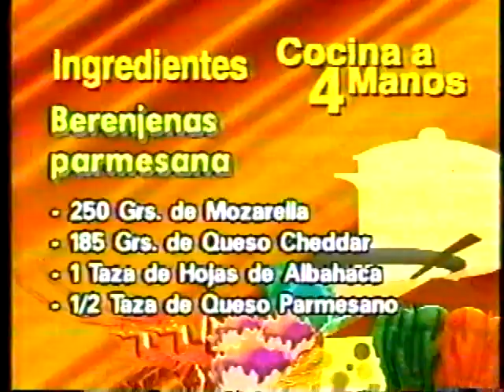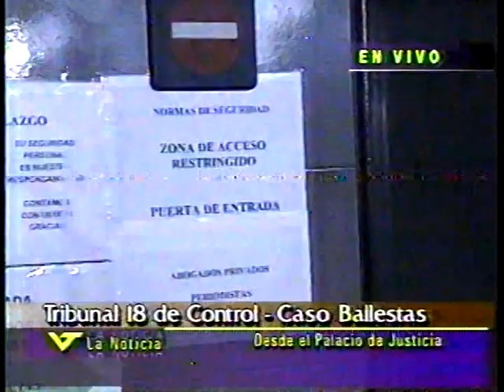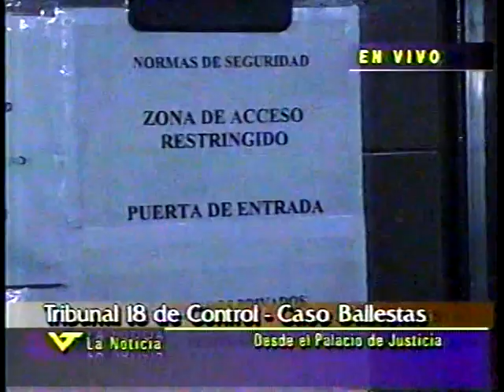RESUMEN DEL PROGRAMA "COCINA A 4 MANOS" - VTV - CON COMERCIALES DE "VENEZOLANA DE TELEVISION 2001"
MIENTRAS VEIAMOS RUGEMANIA EN VENEVISION AL MISMO TIEMPO CAMBIABAMOS DE CANAL A VTV Y VEIAMOS ESTAS MARAVILLAS DE PROGRAMAS.